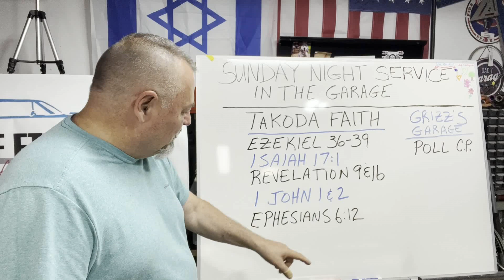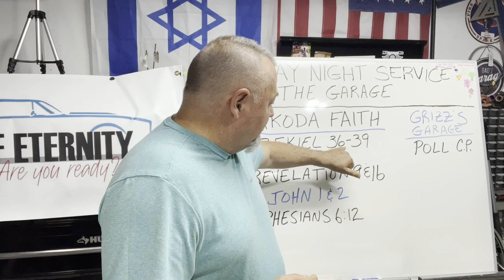Takoda Faith - Curious?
Grizz's Garage
@Grizz's Garage

Remember the Poll at my Community Page

Arco and Heidi at:
Outlaw Edge

William, Jason and Aaron at:
Iron Horse Garage

Bryce and Shiloh
EYE SPIDER GARAGE

@My Kar's Shop
@John Showcarbuilder
@Heather7 Light of Christ
@Mill Creek Fab Shop
@AC Designs Garage
@NZ Mopar
@BCCOA * THE SHOP *
@Wood and Metal Garage
@Bryce deCastro - Eye Spider Garage
@Kelsie Marie
@615 Customz
@Roberts Garage
@Desert Rat 2000
@Turlo’s Garage
@Stuff with Cleatus
@Jakes Auto and Fabrication
@HardCore Fab